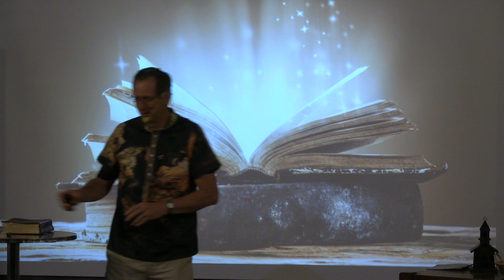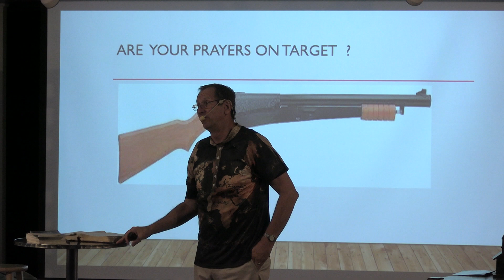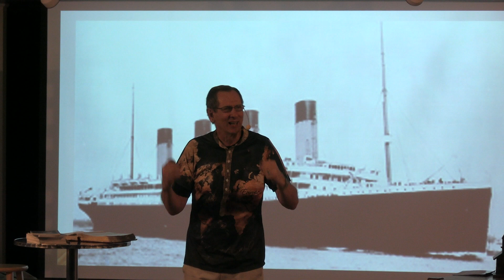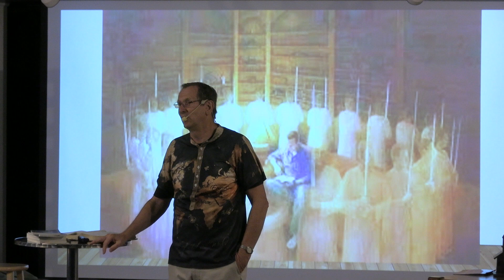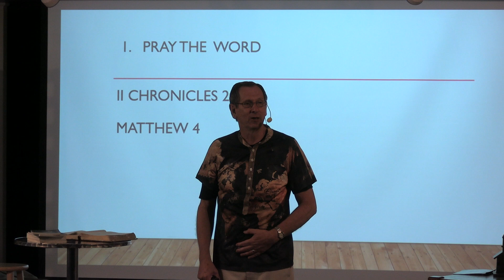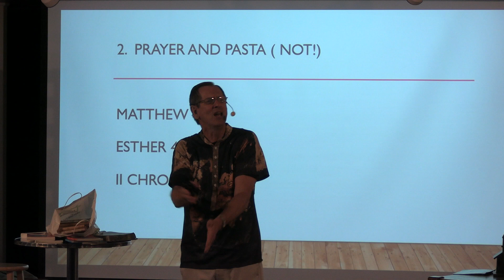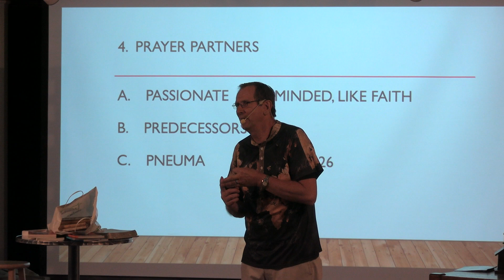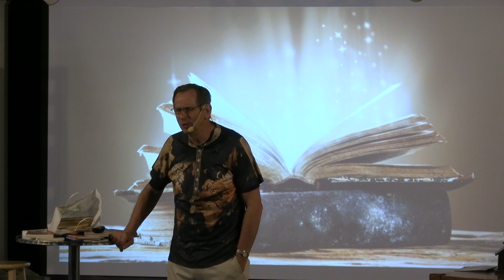From Pitiful to Powerful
Rev Gordon Douglas tackles the topic of Prayer and how to make them more efficient and effective